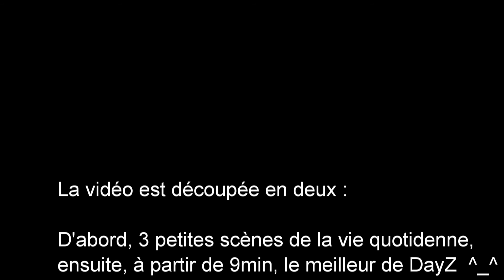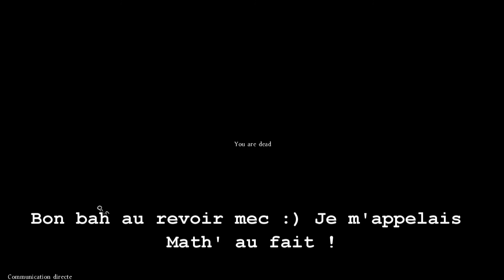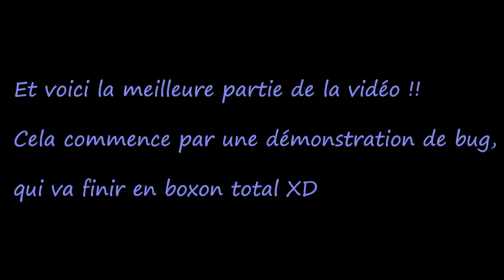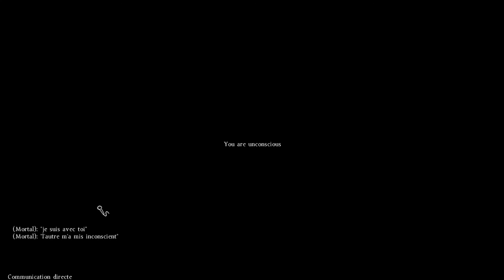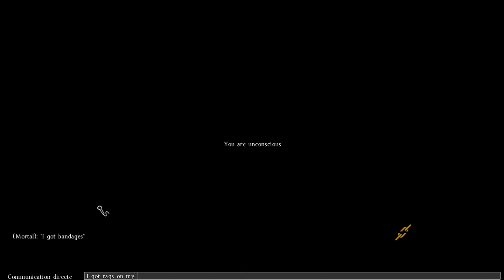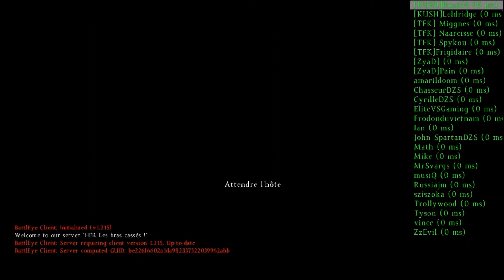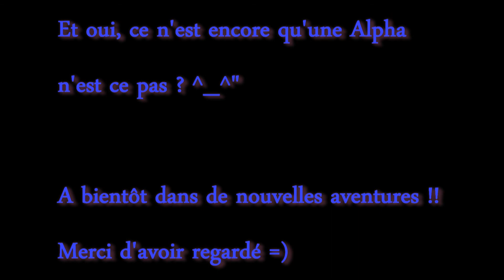Un petit mix bien alléchant :-3 - DAYZ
Voici une petite vidéo regroupant 3 scénettes et une petite aventure particulièrement intense, j'espère que cela vous plaira !! :-D

Hésitez pas à visiter la chaîne de Jimmort pour bien rigoler aussi ;-)